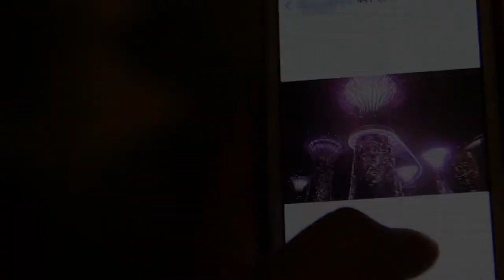Editor's Cut A step you can't take back